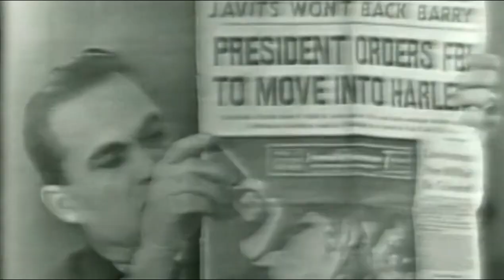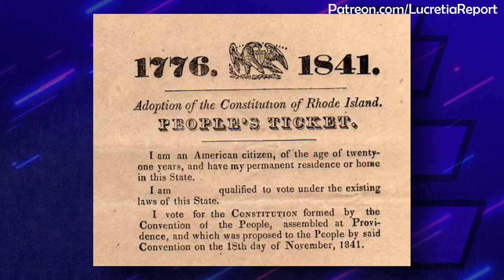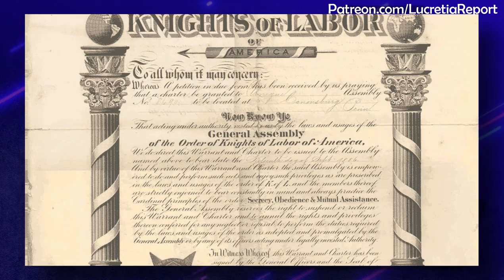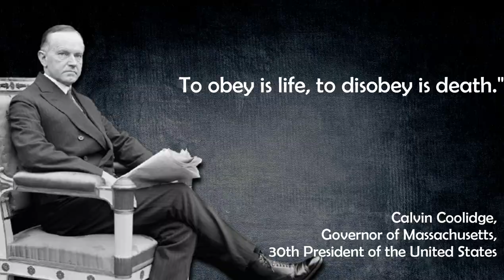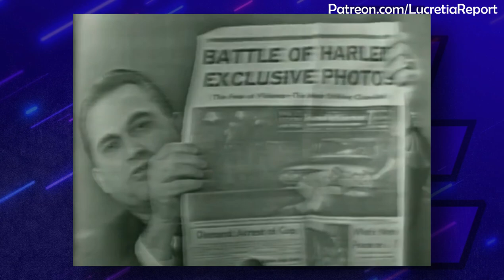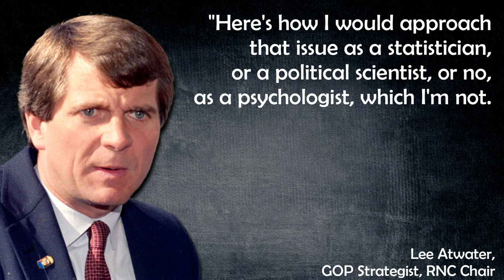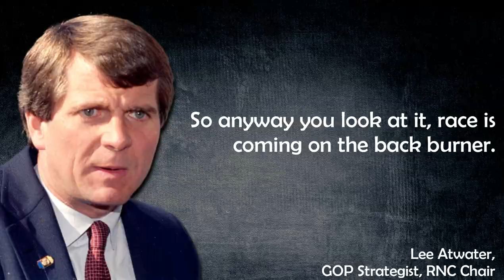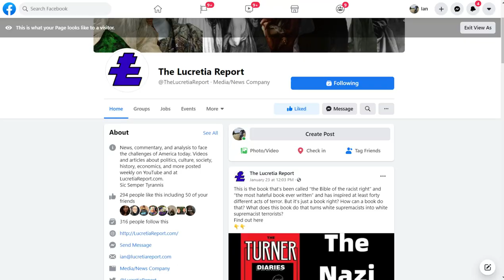How "Law and Order" Became the Dog Whistle of Oppression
From the Southern Strategy to Donald Trump, politicians have used the idea of "Law and Order" to deflect demands for civil rights going back as far as the 1840's. How did white supremacists, oligarchs, and establishment politicians come to adopt this as their mantra?